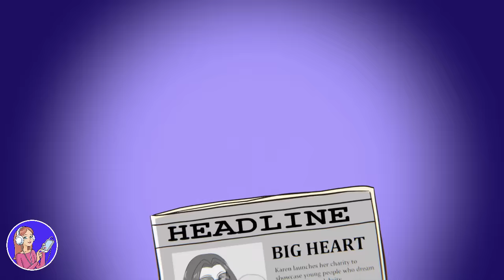Mi Hermana Es Tóxica. Desearía Que Fuese Una Bicicleta